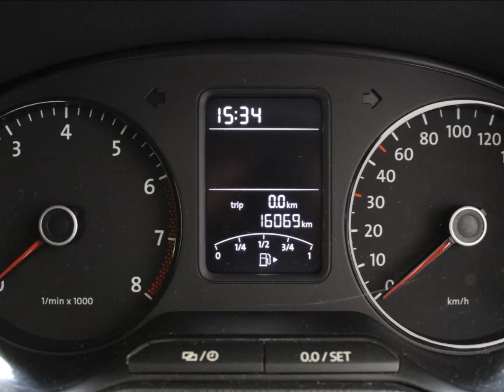141D12694 VW Polo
141D12694 VW Polo